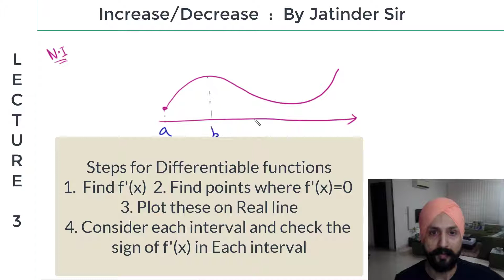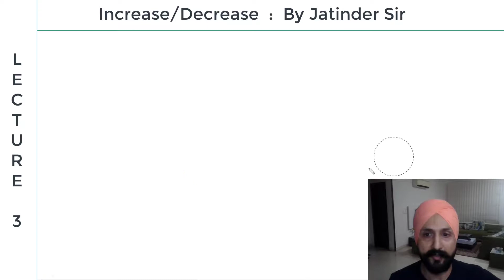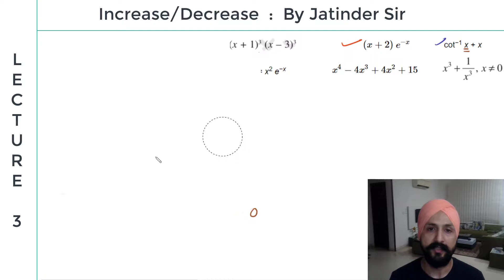Increase Decrease 3, Problems on Monotonicity of Differentiable functions